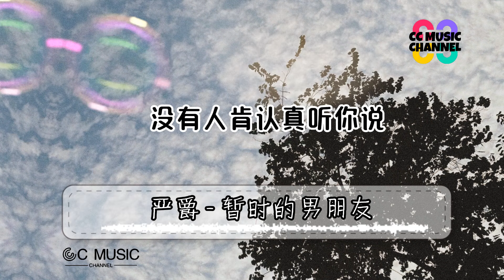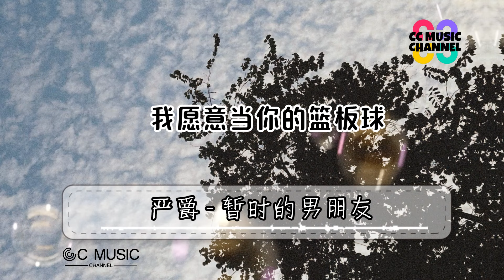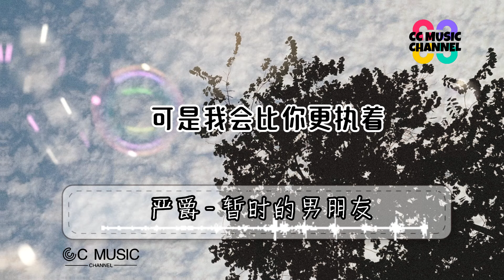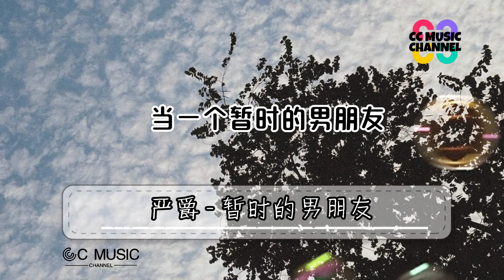嚴爵 - 暫時的男友『我等你繼續投我願當你的籃板球』💜【動態歌詞/Vietsub/Pinyin Lyrics】🎵🎧🧡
暂时的男朋友 - 严爵 (Yen-j)
词：严爵/黄婷
曲：严爵
编曲：洪敬尧/小王子
我跟你说分手不是个尽头
他猪头怎么轮到你难过
多啰唆多少人都只会说
没有人肯认真听你说
你需要一个人陪你痛哭
不需要每个人的假关注
我随时投入你感情节奏
随时给你场外的援手
如果你还没死心对你的前男友
我等你继续投我愿做你的篮板球
我愿意当你的篮板球
当一个暂时的男朋友
只要你需要我陪你过
不怕别人怎么看怎么说我
不让你有一秒钟寂寞
我要填满你的现在不排除今后
这回合幸福没有停太久
下回合还可以重新来过
不一定不一定你要选我
可是我会比你更执着
你不需要再寂寞
我要填满你的现在更要到最后
我愿意 我愿意